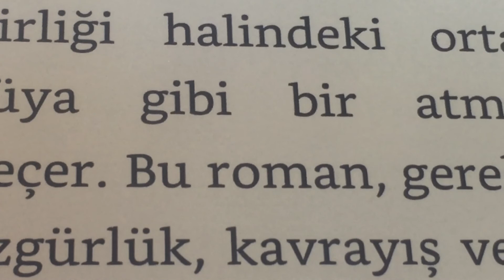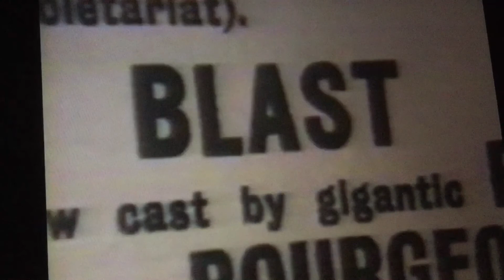SUMMER OF 2019 - PART 18 [ AUGUST 2 TO AUGUST 08 ]